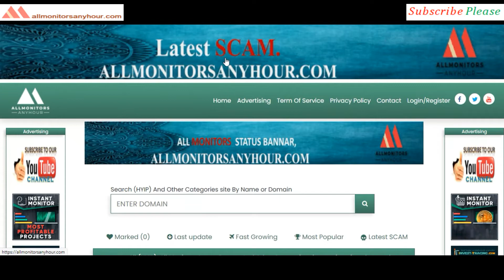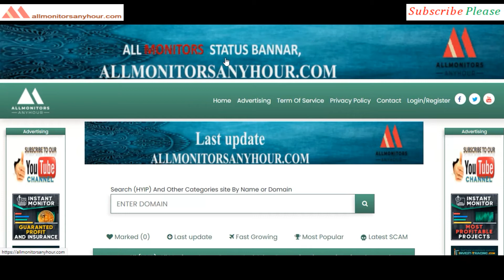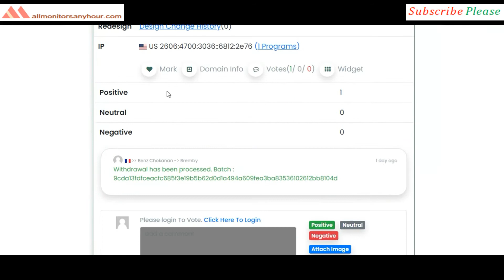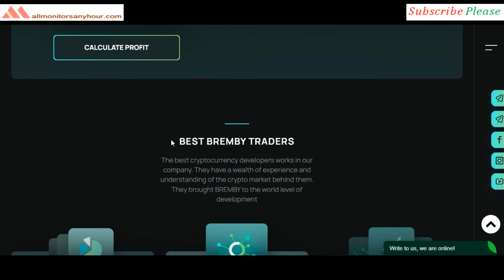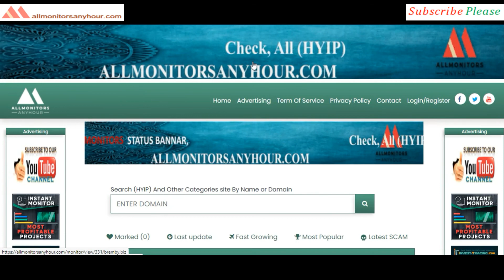Bremby.biz , Reviews Paying Or Not Paying ?